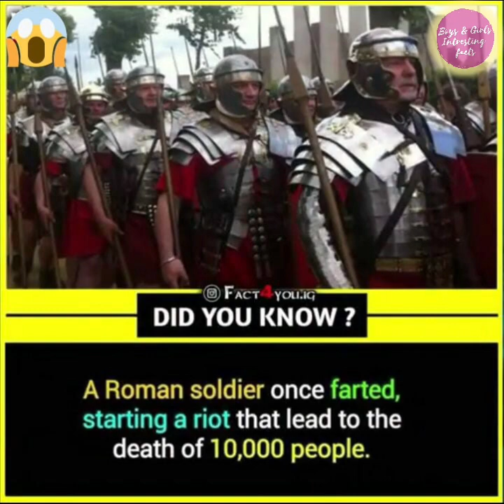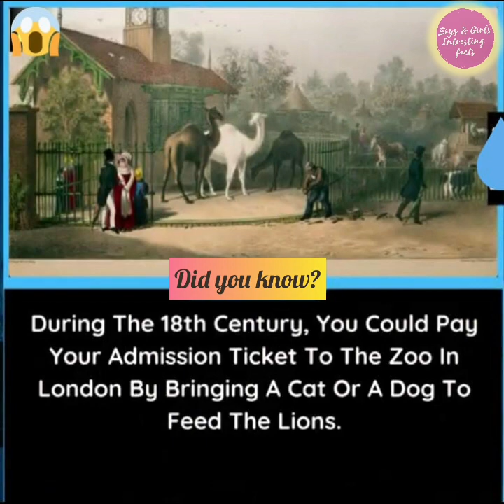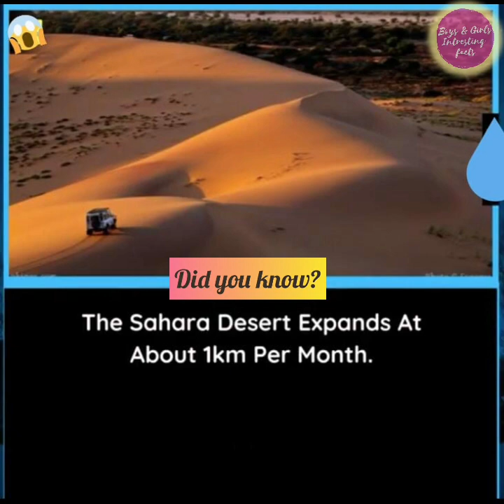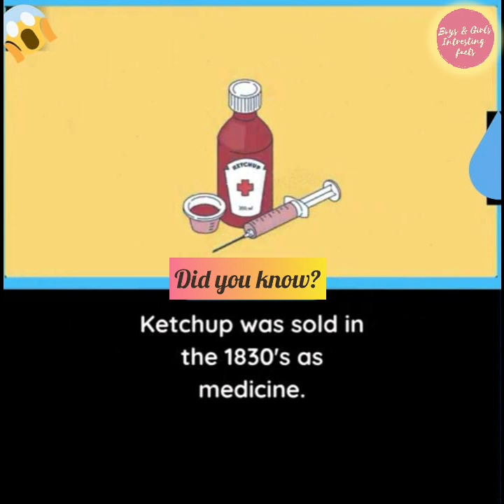Have you ever heard about this facts #5